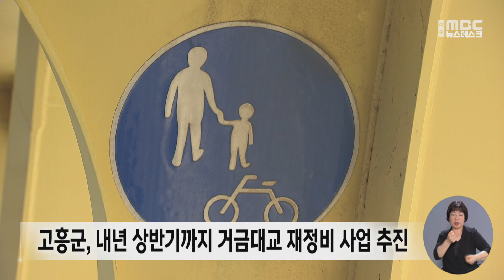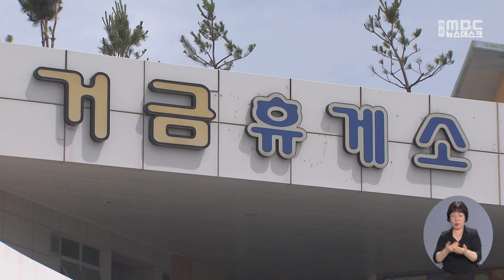거금대교 리모델링... 도양권역 관광의 중심축! -R(230620화/뉴스데스크)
소록도와 거금도를 잇는 거금대교는  국내에서는 유일하게 차도와 보도를 분리시킨 복층 교량입니다. 소록도와 거금도, 연홍도 권역을 제주도에 버금가는 관광자원화하겠다는 고흥군이멋진 풍광과 기능을 갖춘 거금대교를 그 중심축으로 삼았습니다.

◀ＶＣＲ▶
고흥 녹동항에서 소록도와 거금도, 연홍도까지.

아름다운 하이킹과 드라이브 코스로 주목받고 있는
그 중간지점에 금빛다리, 거금대교가 있습니다.

거금대교는 국내에서는 유일한
보차도 겸용 복층 고량으로 건설됐습니다.

고흥군은 내년 5월까지 10억 원의 사업비를 들여
자전거도로와 보행로, 화장실과 조형물 등을
대대적으로 정비할 계획입니다.

◀ＩＮＴ▶
(자전거를 이용하시는 매니아들을 위해서 도로를 이용할 수 있게 구분을 해 줬고.. 트릭아트와 벽화 등을 설치해서 고흥만이 느낄 수 있는 색다른 경험을 할 수 있도록 정비를 해 나갈 계획으로 있습니다.)

거금대교는
45.3km의 거금일주도로는 물론
거금도 둘레길과  비단 바닷길, 붉은 노을길 등,
힐링 걷기 여행의 시작점입니다.

또, 소록도와 남해 바다의 멋진 풍광을 조망할 수 있는
뷰 포인트로서도 손색이 없습니다.

지붕없는 미술관, 가고싶은 섬, 연홍도로 가는 길목으로
고흥 생태 관광 개발의 거점이기도 합니다.

◀ＩＮＴ▶
(고흥 관광의 3대 축이라면 고흥만 간척지의 드론 산업과 나로도 권역의 우주산업이 있습니다. 도양.거금도는 생태 관광의 중심지입니다.그래서 거금대교는 도양과 거금도를 잇는 연결고리 뿐만 아니라 생태관광의 랜드마크적인 기능을 담당할 수 있도록...)

고흥군은 거금대교 재정비를 시작으로
거금도 휴게소 리모델링과 국립공원 편입구역 개발,
빈집 정비 사업, 예술인 창작활동 지원 등,
지역 주도 균형발전사업을 추진할 계획입니다.

최근, 거금 휴게소에서 현장 간부회의까지 개최한 고흥군은
장기적으로는 자연스럽게 소록도 관광자원화를 위한
초석도 다지는 계기가 될 것으로 기대하고 있습니다.

고흥군의 거금대교 관광자원화 구상이
도양.금산 권역 관광 활성화의
새로운 구심점이 될 전망입니다.

◀ＥＮＤ▶